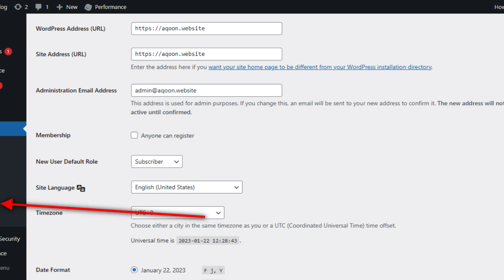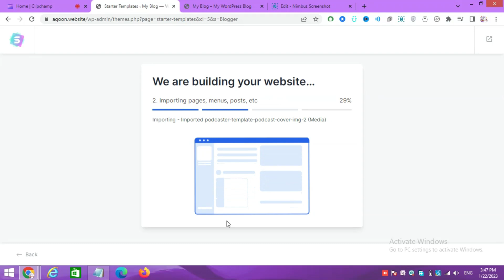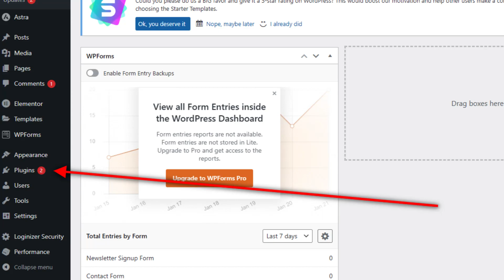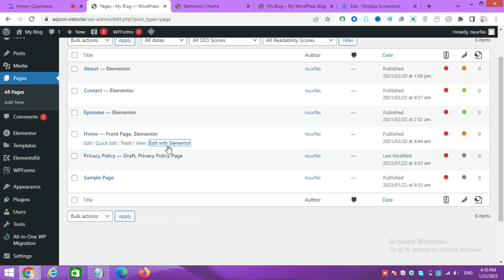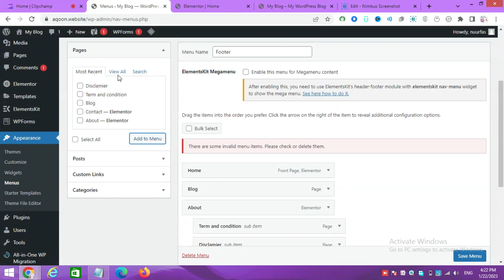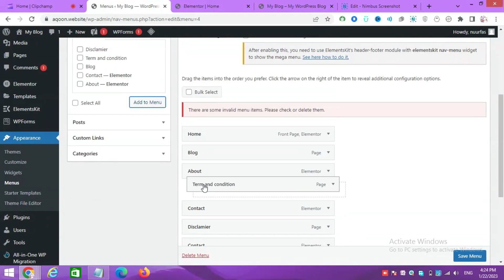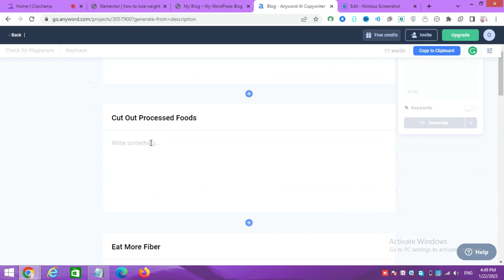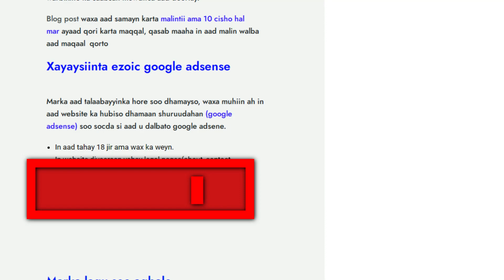SIDEE BLOG LACAG LOOGA SAMEEY 2 | ADSENSE | FREE DOMAIN| WORDPRESS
KUSOO BIIR TELEGRAMKA

Lacag ka samee blogging| website lacag laga helo | Blogging |